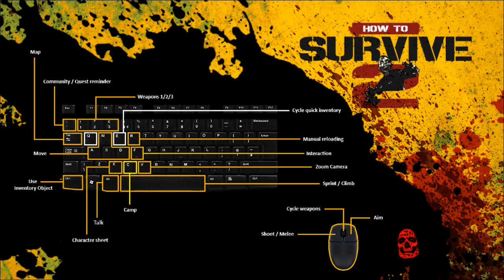Episode 4 Radio Signal?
In this episode we go investigate a radio signal that kovac recieved